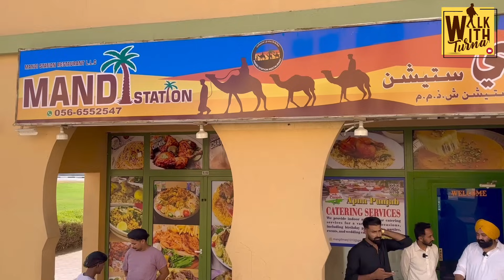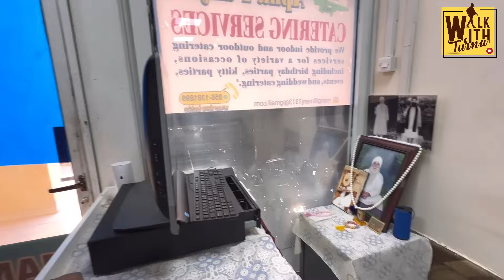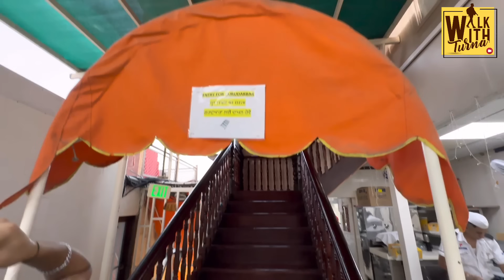ਹੱਦਾਂ ਤੋਂ ਪਾਰ ਚੜ੍ਹਦੇ ਤੇ ਲਹਿੰਦੇ ਪੰਜਾਬ ਦਾ ਪਿਆਰ । Apna Punjab Restaurant Dubai । Amrik Manpreet Turna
ਹੱਦਾਂ ਤੋਂ ਪਾਰ ਚੜ੍ਹਦੇ ਤੇ ਲਹਿੰਦੇ ਪੰਜਾਬ ਦਾ ਪਿਆਰ
ਦੁਬਈ ਦੇ ਸੋਹਣੇ ਬਜ਼ਾਰ ਤੇ ਸ਼ੇਖਾਂ ਦੀਆਂ ਸਾਂਭੀਆਂ ਵਿਰਾਸਤਾਂ

Apna Punjab Restaurant Dubai । Amrik Manpreet । Walk With Turna

Manjinder Singh Gill owner Apna Punjab Restaurant, International city dubai.